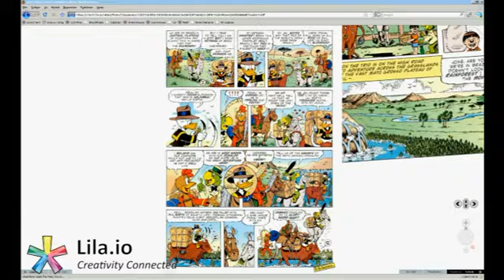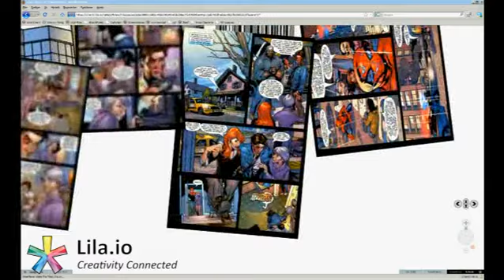Lila.io: What's it good for: Comics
Another Case study - one of my favorites - Comic books.

Reading Comic books online generally sucks because you just don´t get the same feel for the material that the paper format gives you. The issue of "Feel" is one of the things that we are trying to work with in Lila - making content viewing and manipulation more tangible. Comics are perfect for this!